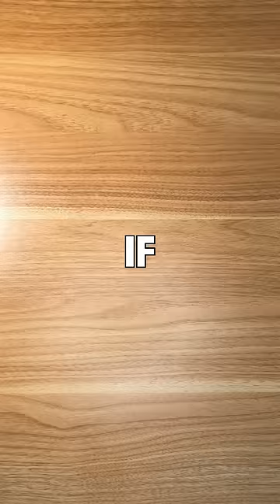How to Get Better Grades Without Studying More